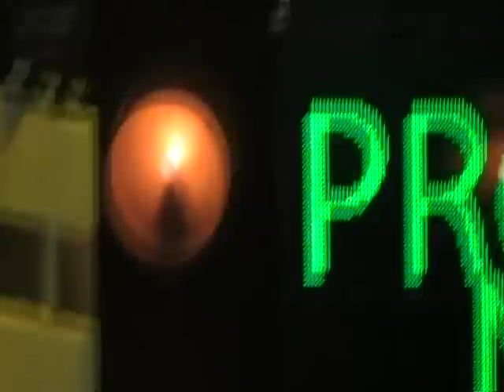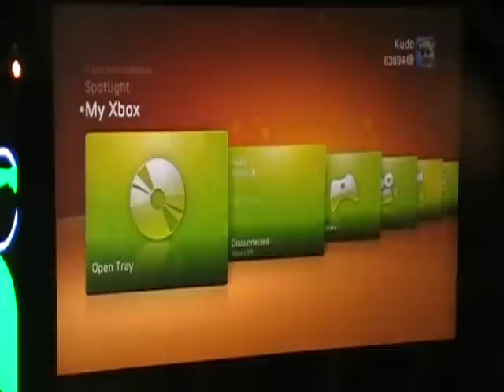E3 2009 Conference Footage -- Project Natal (P1)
Courtesy of the Microsoft Press Conference, what you're about to see is a true step in the right direction when it comes to the future of the gaming industry, and how motion will play its part.  (Part 1)